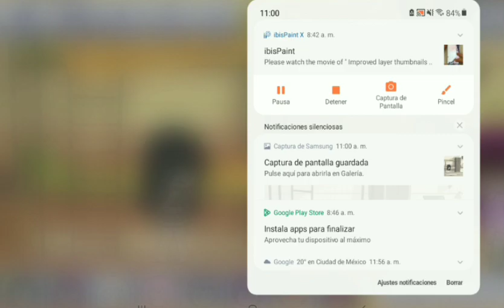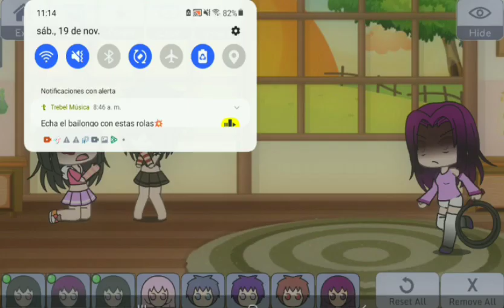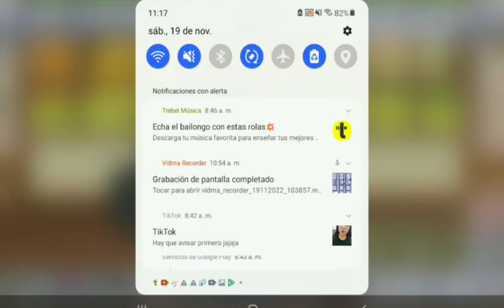POV:La niña que cree que su hermana tiene la culpa de todo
Todo es comedia, no se lo tomen encerio